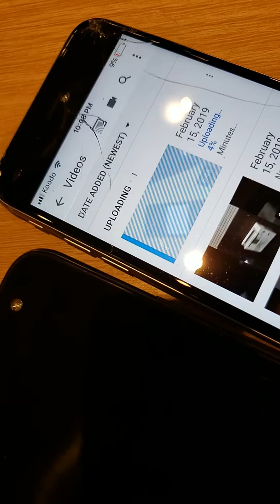ROLFMAO #¥#$#×+÷-=*";,,.,,;"*=-÷+×#$#¥#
Medical information + sales tips (especially drugusers) = all in one video packaged up a d edited with holy graphics wooden